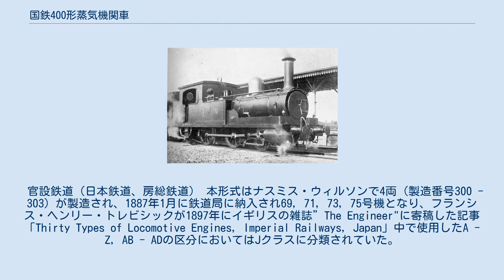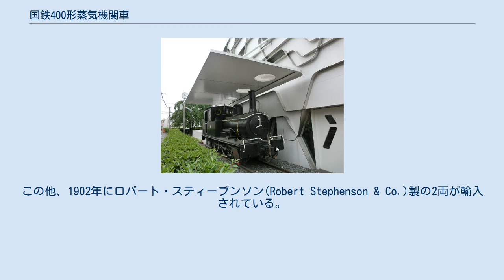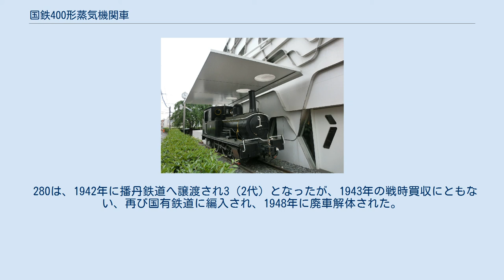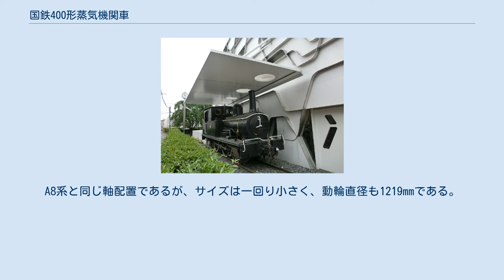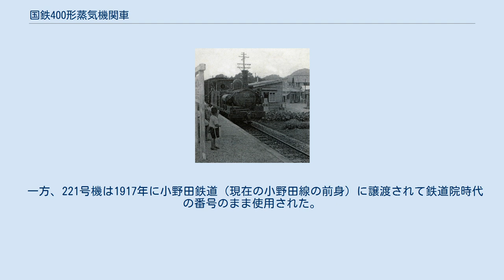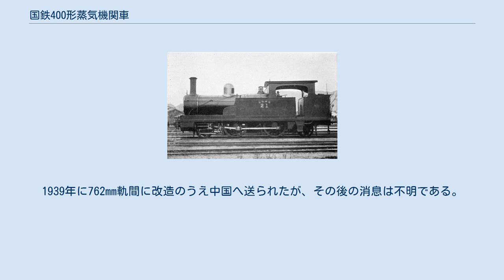国鉄400形蒸気機関車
北海道鉄道（初代）
水戸鉄道（初代）
国鉄400形蒸気機関車 （西武鉄道2代目4号蒸気機関車） （2008年10月 / 横瀬車両基地） 国鉄400形蒸気機関車（こくてつ400がたじょうききかんしゃ）は、日本国有鉄道（国鉄）の前身である内閣鉄道局がイギリスから輸入したタンク式蒸気機関車である。
 本項においては、400形のほか、500形・600形・700形（鉄道作業局A8形）、私鉄向けに製造され国有化により国鉄に編入された280形、450形、480形、490形、800形、850形、870形および同系の私鉄機、ならびに本系列の変型である100形、220形について合わせて記述し、類似設計の230形（鉄道作業局A10形）と860形（鉄道作業局A9形）は別項で記述する。
 1B1（日本国鉄式）もしくは2-4-2（ホワイト式）の車軸配置を持つ中型の機関車であり、大きさや性能が手ごろで使いやすかったことから、官設鉄道では国産も含めて複数メーカーから改良型を多く導入し、私設鉄道においても同系車が導入され、国鉄から私鉄等へ譲渡された機体も多い。
 本項で記述する各形式および別項で記述する230形、860形の概要は以下のとおり。
 なお、これらの機関車の導入時点以降の官設鉄道・国有鉄道の所管省の推移は以下の通り。
 また、官設鉄道・国有鉄道の建設・運営を担当した組織部門の推移は以下の通り 400形は、鉄道輸送量の増大によって従来使用されてきた車軸配置1Bのタンク式機関車の牽引力不足が目立ってきたことから、より大型の機関車として1886年にイギリスのナスミス・ウィルソンに発注されたものである。
本形式以前の1882年に車軸配置2Bのタンク機関車である官設鉄道27, 29号機（後の5490形）がベイヤー・ピーコックから輸入されたが成績が良くなく、また、先輪のない車軸配置B1のテンダ機関車であるA, B号機（後の5000形）の第1動輪の摩耗が激しかったことから、1B1の車軸配置が採用されたと考えられている。
 1B1の車軸配置は機関車の前後端の動揺が大きくなるため、先輪と従輪には復原力の大きいラジアル軸箱を採用したとされている。
ラジアル軸箱はロンドン北西鉄道の機械主任技師であったF・W・ウェッブ (F. W. Webb) が1882年に考案したもので、円弧状の軸箱ガイドの内部に軸箱を摺動させることによって車輪を横動させて曲線通過を容易にする構造で、左右の車輪間の車軸下部に復元用のコイルバネを設置している。
なお、本形式では25mmの横動が与えられていた。
 また、弁装置は当時の主流であったスチーブンソン式ではなく、機構が簡便で動作も正確なジョイ式が採用されている。
 シリンダは、先輪の後部、動輪の前部に配され、主連棒は第1動輪に接続される。
運転室は、比較的大型のものが備えられ、側水槽、背部炭庫・水槽と一体の意匠となっている。
砂箱は側水槽前部の歩み板上に設置されており、そこから弁装置とシリンダ上部の弁室までを覆うカバーが設けられている。
 官設鉄道（日本鉄道、房総鉄道） 本形式はナスミス・ウィルソンで4両（製造番号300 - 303）が製造され、1887年1月に鉄道局に納入され69, 71, 73, 75号機となり、フランシス・ヘンリー・トレビシックが1897年にイギリスの雑誌”The Engineer"に寄稿した記事「Thirty Types of Locomotive Engines, Imperial Railways, Japan」中で使用したA - Z, AB - ADの区分においてはJクラスに分類されていた。
 69 - 75（奇数）号機は、4両とも当時運行および車両修繕を受託していたであった日本鉄道に貸し出され、1892年3月の鉄道作業局から日本鉄道への全面業務移管に伴いW2/4形18 - 21号機となった。
 その後1899年に房総鉄道に譲渡され、19, 21, 18号機が1形1II, 3III, 4II号機、20号機が4形6II号機となった。
 1906年に公布された鉄道国有法による私設鉄道の国有化施策による1907年7月の房総鉄道の国有化に伴い本形式も国有化され、これに伴う1909年8月23日付「機関車番号及称号改正ノ件」（通達第693号）による同年10月1日の形式称号改正により、車両形式称号規程に基づいて400形となり、房総鉄道...